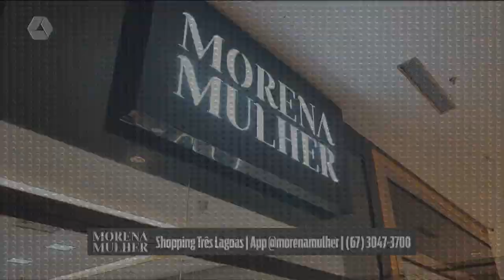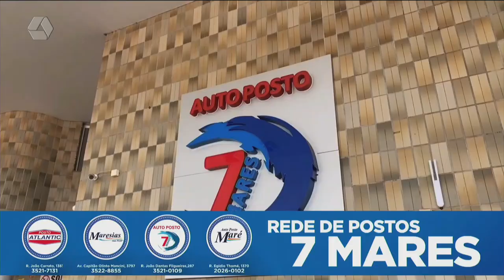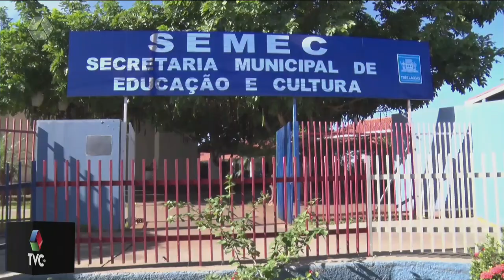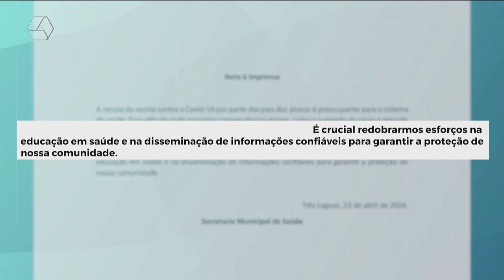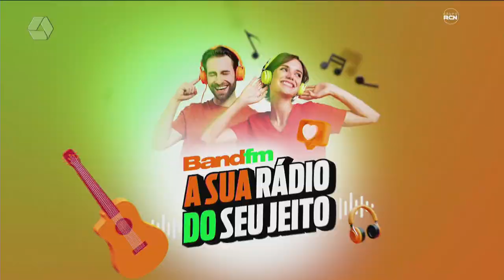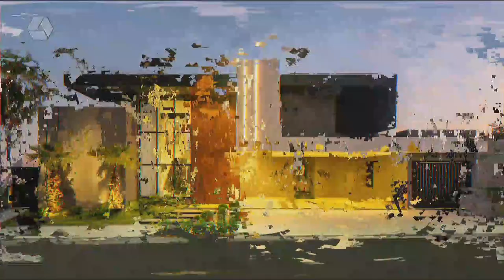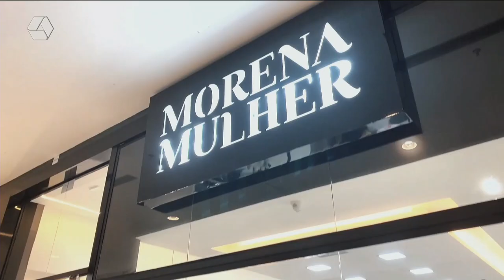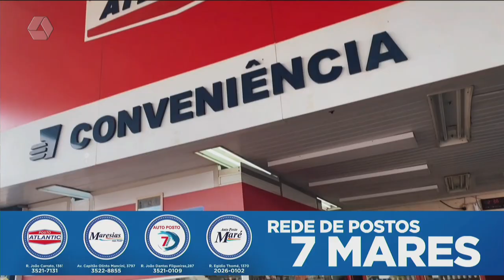TVC AGORA 24/04/24